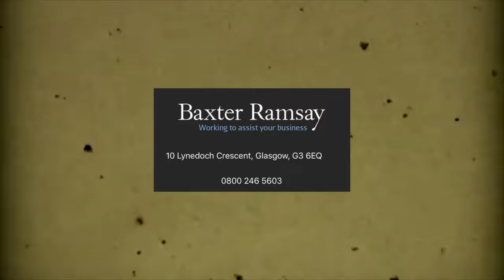Rhu Amateur Football Club - Celebrating 125 years!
Rhu play in the Caledonian League Division 1.

The team play at Ardenconnel "DCF" Park in Rhu which is a couple of miles past Helensburgh on the A83 heading towards the Clyde Submarine Base.

Rhu AFC are one of Scotlands oldest amateur football clubs, with the earliest recorded fixture being against Garelochead on January 1st 1896. Rhu have won numerous cups and championships, the highlight being the Scottish Amateur Cup win 1967 at Hampden.